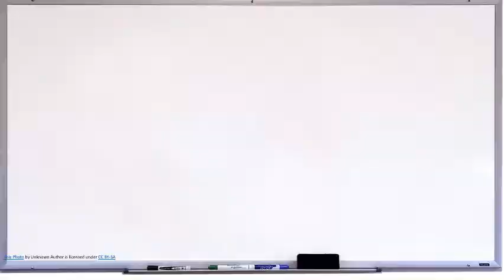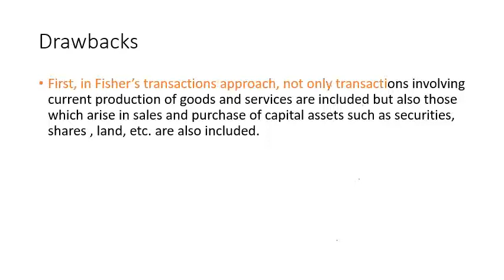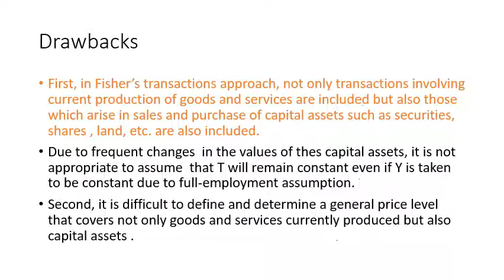Fisher's Transactions Approach To Demand For Money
why do people have demand for money to hold is an important issue in macroeconomics. In this video we will discuss Fisher's transactions approach to demand for money .fisher's mathstutorpedia commercetutorpedia .